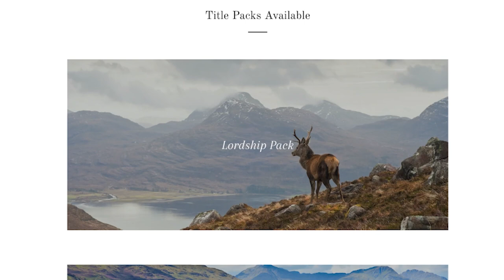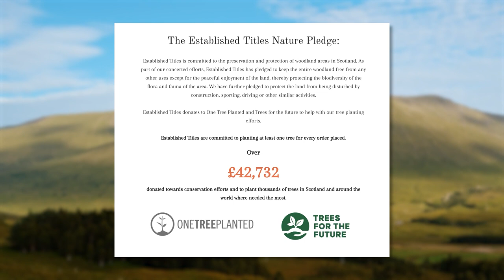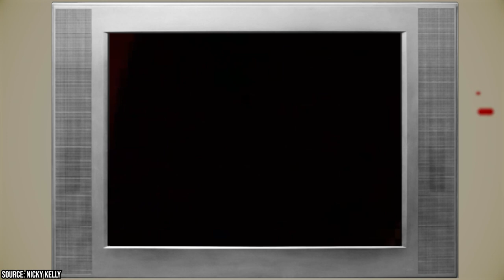The Best TV Series Finales with Surprise Endings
in your opinion, what were the best – and worse – series finales of all time? After watching this video, let us know if you disagree with any of the series finales that we included on our list.

00:00 - Intro
00:33 - Mad Men
01:28 - Star Trek: The Next Generations
02:32 - Friends
04:34 - St Elsewhere
05:11 - Breaking Bad
06:11 - Cheers
06:53 - The Mary Tyler Moore Show
07:24 - Newhart
08:03 - M*A*S*H*
09:01 - Outro

One of the most challenging jobs in the world has to be being the person that has to come up with the script for the series finale of a popular TV show. Can you imagine how much pressure screenwriters have to face when assigned to that daunting task? Take shows like Lost or the Sopranos, for example. Both series were critically acclaimed and had massive fan bases, but in the end, the writers simply weren't able to meet everyone's exceedingly high expectations. Honestly though, in Lost's case, it just seemed like they gave up on trying to make sense of everything. Was that supposed to be purgatory or what?

If you’re going into television screenwriting, there is one thing that you should know. Everyone is going to hate you no matter how you end a series. Endings are always tricky. After fans have spent years of their time and emotional energy investing in beloved characters, they become almost like family. They expect when the series ends there to be some sort of closure that not lonely wraps things up on a high note but also ties up all of the series’ loose ends, mysteries, and plot arcs.

With so many expectations, it makes sense that a lot of shows would end up feeling remarkably disappointing So when a show ends well, that's really a pretty amazing accomplishment. In this facts-packed video, we’ll be taking a look at a few series that most fans considered to have ended pretty decently.